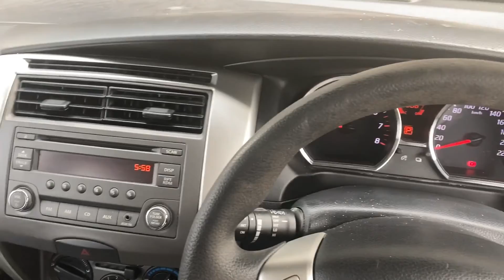Musim hujan lepak dimydin foodcourt |ank makan tandoori dan roti john BM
Maaf,tukang editor demam urat.hilang fokus .